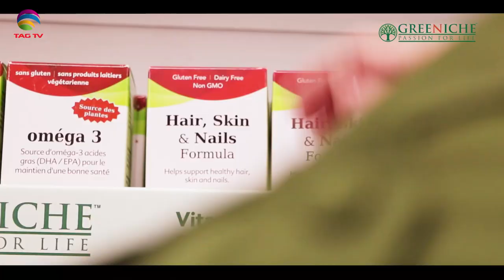The Darriel Roy Show: Rickey Ricciuti - Brighter Path 4 Autism